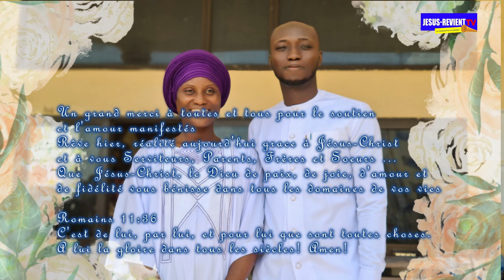🟥💚❤️💙CÉRÉMONIE DE DOT & MARIAGE CIVIL DE PHANUEL & MARIE DE MAGDALA DU GROUPE JESUS-REVIENT